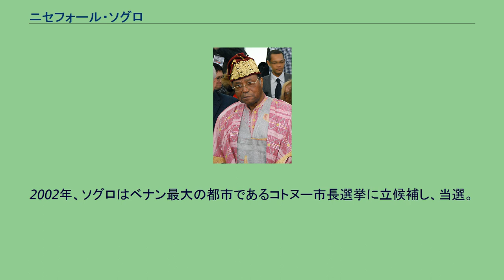ニセフォール・ソグロ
トーゴ・高原州出身の人物
ニセフォール・デュドネ・ソグロ（Nicéphore Dieudonné Soglo、1934年11月29日 - ）は、ベナンの政治家。
1990年から1991年まで首相を務めたのち、1991年から1996年まで大統領職にあった。
2003年から2015年まで12年間、国内最大都市コトヌーの市長を務めた。
ソグロはフランス領トーゴのバドゥーで生まれ、パリ大学で法学と経済学を学んだ後、ベナン（当時のダホメ）に帰国し、叔父のクリストファ・ソグロ大統領の下で会計検査官を務めた後、スル・ミガン・アピティ政権の下で引き続き財政に携わった。
1972年にマチュー・ケレクによるクーデターが起きるとソグロは出国し、国際通貨基金に、ついで世界銀行に勤務した。
1980年代末にはケレク政権は経済運営の失敗から国内での不満が高まり、1990年2月の国民会議によって複数政党制の導入と民主化移行政府の設立が決定され、帰国していたソグロが首相に選出された。
1991年の大統領選挙でソグロはケレクを破り、大統領に就任した。
ソグロはIMF流の構造調整政策を持って経済再建に当たり、ソグロ統治期の経済成長率は年平均6%を記録したが、これは緊縮財政によって国民に痛みを与えるものだったため国内の不満は高まっていった。
1996年の大統領選挙で、ソグロはケレクに敗れ下野した。
ソグロは選挙の不正を訴えたものの、最高裁によってこの訴えは退けられた。
2001年の大統領選挙で、ソグロは再びケレクに敗れ、大統領には70歳以上のものは立候補できないという憲法上の規定によって、次回大統領選のある2006年に再び大統領に立候補することはできなくなった。
2002年、ソグロはベナン最大の都市であるコトヌー市長選挙に立候補し、当選。
2003年よりコトヌー市長となり、2008年の選挙でも再選された。
2015年に市長を退任。
後任は息子のレアディ・ソグロ。